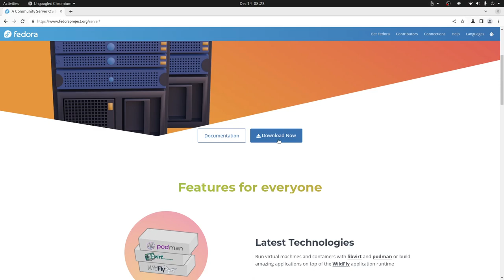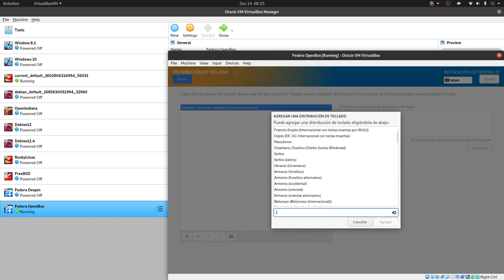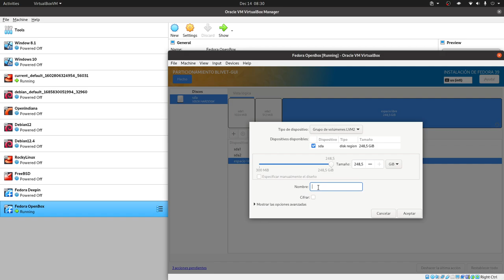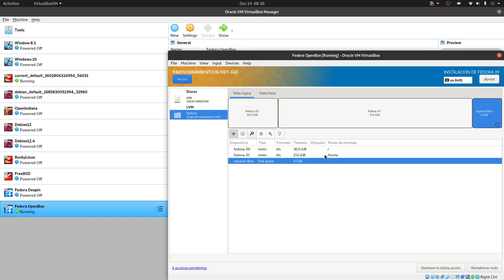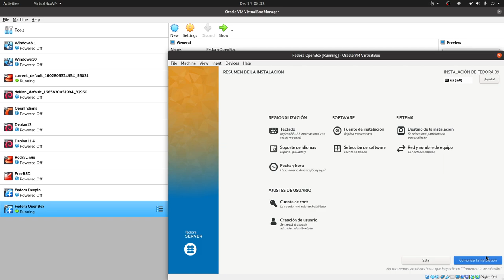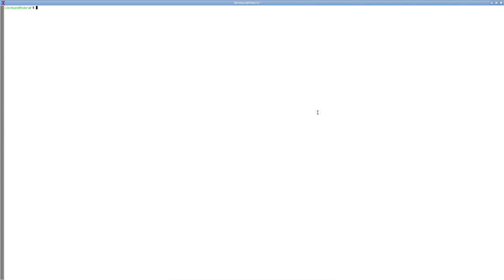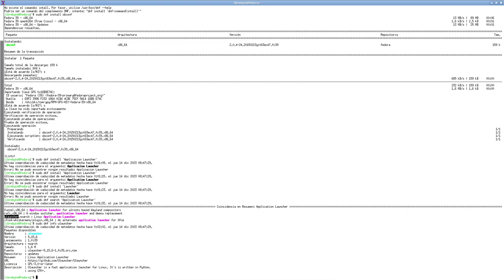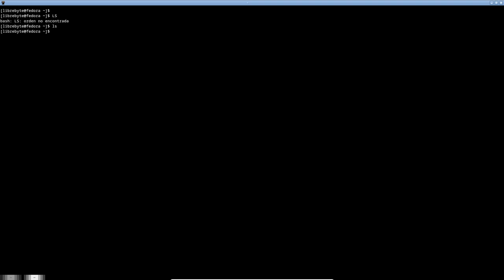Fedora - Openbox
En este video te contamos cómo hace una instalación mínima de fedora, conjuntamente con el administrador de ventanas Openbox.